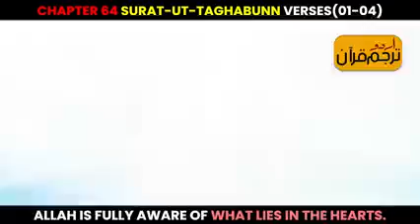Surah Taghabun Tarjumah 🎤🎤🎤🎤🎤🎤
Video from Zubeda Begum Surah Taghabun Tarjumah 🎤🎤🎤🎤🎤🎤